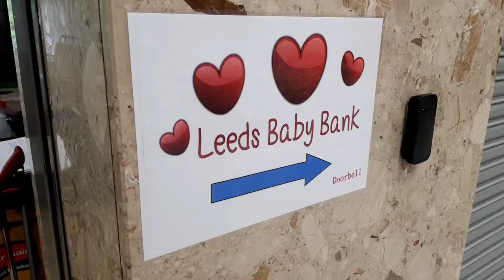The Leeds Baby Bank Charity!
The LEEDS BABY BANK 👶 is a charity that helps mothers in need offering everything needed for a new baby. 🙌